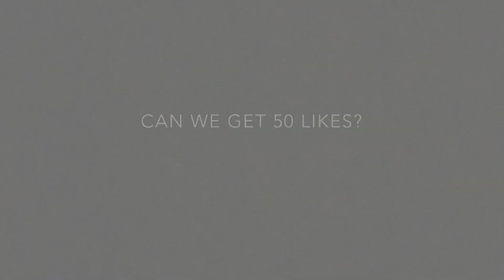1 VS 4 Montage Ep.55 | Gyro | 4 Fingers Claw Gaming | Battle Royale Game